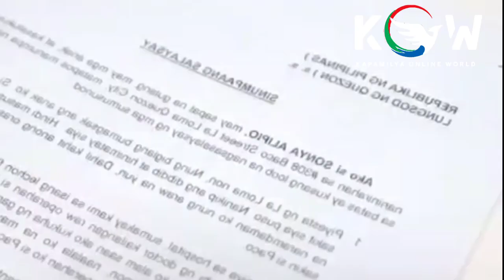Hanggang Saan magkakaroon ng Turkey Adaptation